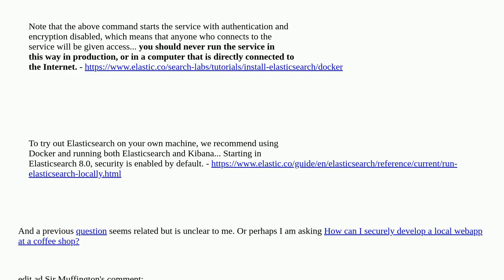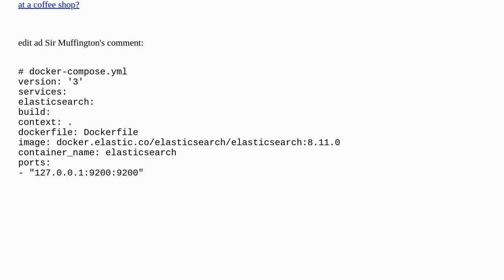Security: Safe or not? Elasticsearch on localhost through Docker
Safe or not? Elasticsearch on localhost through Docker

A special thanks goes out to the community

  docker